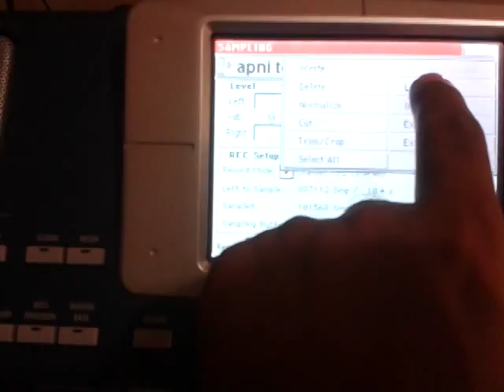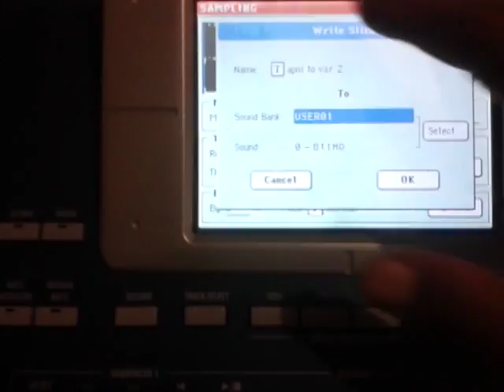Korg pa800 sampling hindi part1